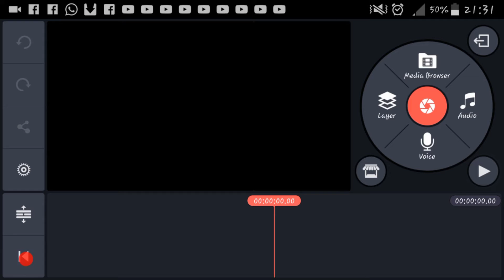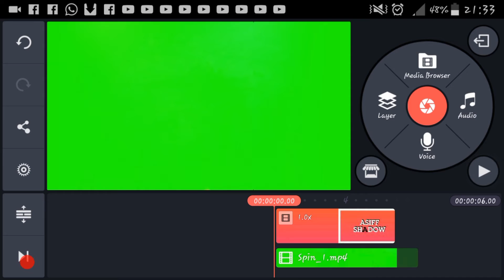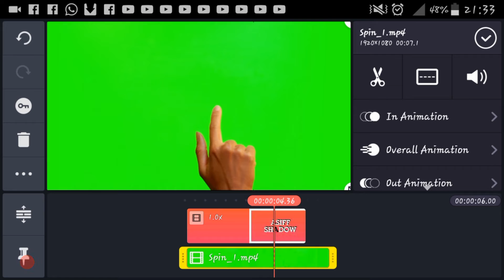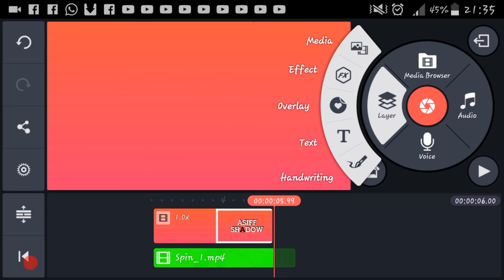Kinemaster App Se Video Ka Background Kaise Cahange Kare | Kinemaster Tutorial in Hindi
In this video you will learn How To Change Video Background Using kinemaster pro Android / Ios mobile application and green screen tutorial - Kinemaster App Se Video Ka Background Kaise Cahange Kare